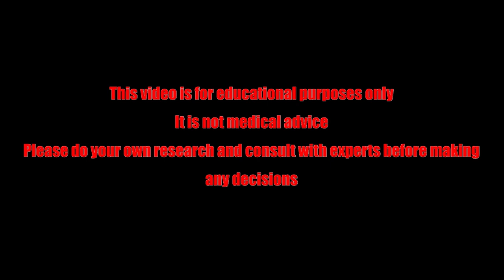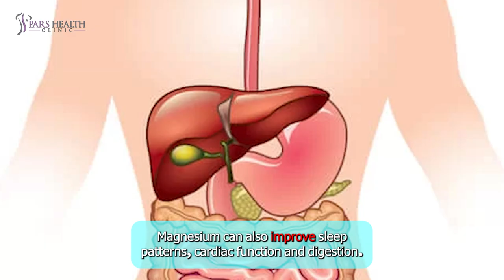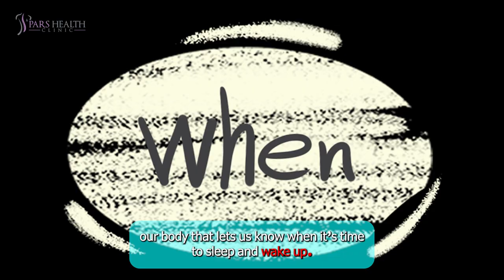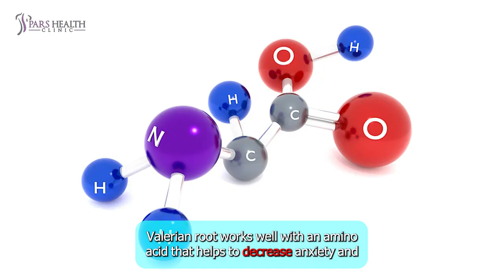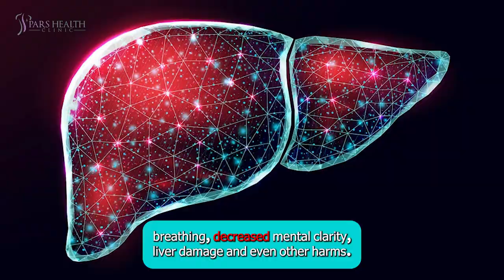Supplements that can help PANIC ATTACKS!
This video discusses the supplements that can help panic attacks. So, watch this video until the end.

Timecode:

0:00 Intro
1:17 Vitamin D3
1:43 Magnesium
2:00 Melatonin
2:22 Omega-3 fatty acids
3:04 Chamomile
3:22 Valerian root
3:40 Ashwagandha
3:53 Vitamin B
4:12 Outro

Attack the panic

Yeah, it’s true. Vitamins can help you with panic attacks, so you can get some moments of calm by taking them. There are some mechanisms in these supplements that can help the body reabsorb neurotransmitters and will help reduce anxiety the same way a medication like Prozac would.

Before naming the vitamins there are some points that you should pay attention to:

1. Although supplements will benefit everyone, the results might be different from each other.
2. If you are involved in other medications make sure these supplements won’t have dangerous interactions with them.
3. Even if you don’t take any other medicine, it’s better to talk to a health provider before taking any Supplements.
4. Do not expect an immediate Change.

Supplements that will prevent panic attacks are:

Vitamin D3:

Vitamin D3 can improve mood and energy. While lack of sunlight can’t cause anxiety, vitamin D deficiency can interfere with your mental well-being. Having 15-20 minutes of sun exposure per day is the best way you can get vitamin D3 from its biggest source, sunlight. Talk to your provider and take supplements if there is a need.

Magnesium:

Magnesium is a great way to regulate serotonin and improve brain function, and this is the reason it can be helpful to manage anxiety and insomnia. Magnesium can also improve sleep patterns, cardiac function and digestion.

Melatonin:

Melatonin is most known to get you to sleep; it is a natural hormone in our body that lets us know when it’s time to sleep and wake up. Besides, Melatonin will reduce negative feelings associated with anxiety. One of the good points of it is that it can be safely combined with most prescription medications.

Omega-3 fatty acids:

This one can be Found in fish oil and krill oil (from small shellfish). Although they are best known for their benefits on cardiovascular health, researchers have found that they may also improve brain function and mood. And there are Some theories that say if your cardiovascular health is in a bad situation, then it can lead to anxiety.

Food sources of omega-3 are salmon, mackerel, herring, sardines and anchovies. But if you have shellfish allergies or are plant-based, then Flaxseeds, chia seeds, spinach and Brussel sprouts are also good options for you.

Chamomile:

It is often consumed in tea, it has an antioxidant known as apigenin that will help in relaxation, and decrease anxiety. if you’re on blood thinners, do not consume too much of it and talk to your provider If you have a heart or vascular condition.

Valerian root:

Valerian root works well with an amino acid that helps to decrease anxiety and depression symptoms. This amino acid will also help PMS and ADHD. You should be cautious with valerian root if you are on sedating medication.

Ashwagandha:

ashwagandha is a natural substance that decreases cortisol levels which is the stress hormone by its sedative effects. It’s a great natural product.

Vitamin B:

All eight B vitamins, especially B6, B9 and B12, are often referred to as anti-stress nutrients. They are essential for the proper function of the nervous system and can help to calm the nerves and reduce mental stress and fatigue.

Just because they are natural, they are not safe. supplements are strong, so without professional guidance, they can be dangerous. Overuse and certain combinations can lead to difficulty breathing, decreased mental clarity, liver damage and even other harms. Be careful to not be physically unwell when trying to treat mental illnesses.

In General, vitamins and minerals are safer than herbal supplements, but you need to be careful because it can depend on the individual and every person’s personal condition. Thank you and bye!